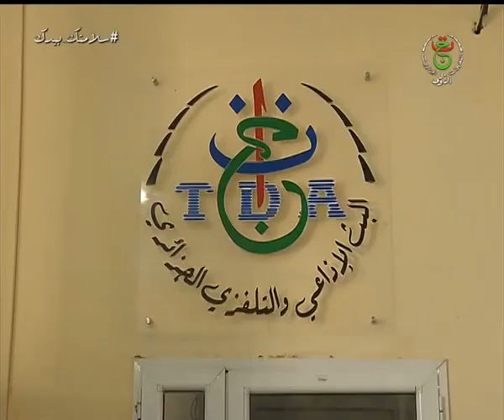البويرة / الإنتقال من البث التماثلي إلى البث الرقمي